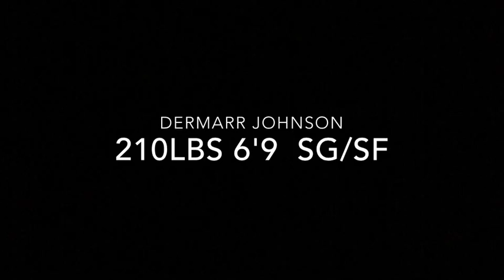DerMarr Johnson overseas mix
just a few recent highlights